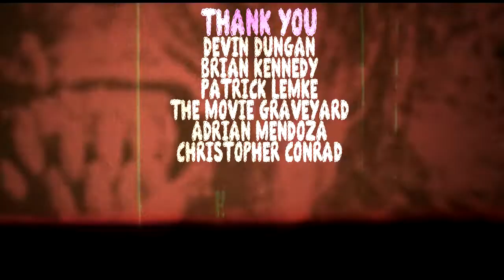Beavis and Butt-Head Do the Universe, Scum, Dog Pound || Cinema Enema [Ep#31]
Episode Thirty One of the "Cinema Enema" Podcast!

Aaron and Zach are back again to talk about some movies they've been watching recently including the new Beavis and Butt head movie and plenty more including the main feature of the episode Dog Pound!

Please help spread the word and leave us ratings and reviews on itunes, Google Play, Stitcher, and YouTube! Also, follow the Official Revival House feed for all of our shows in one place.